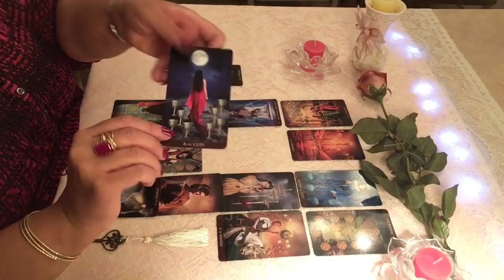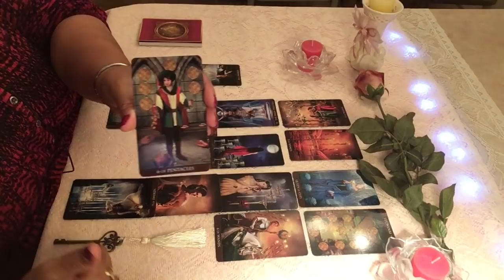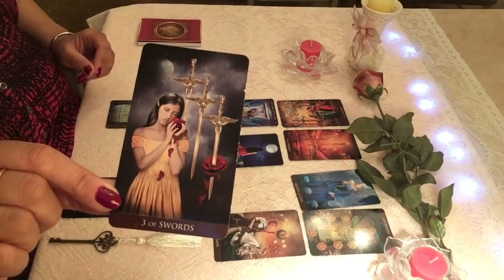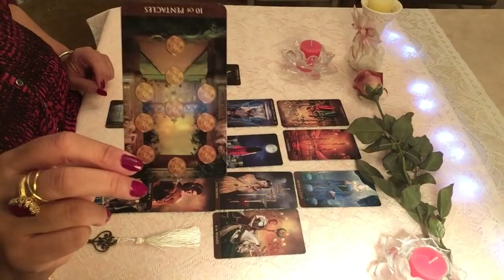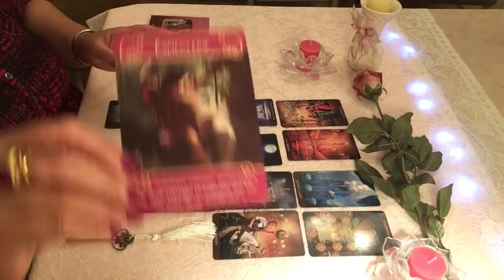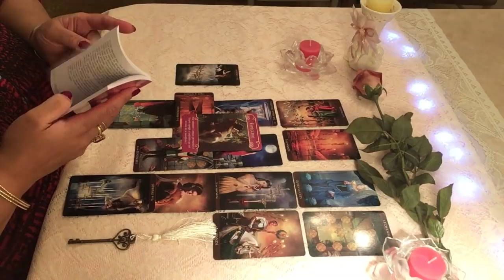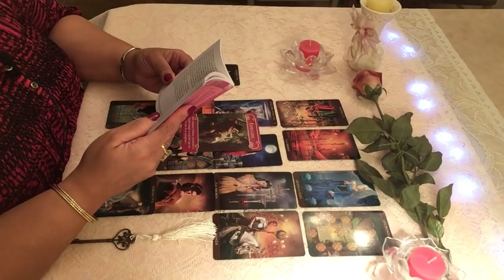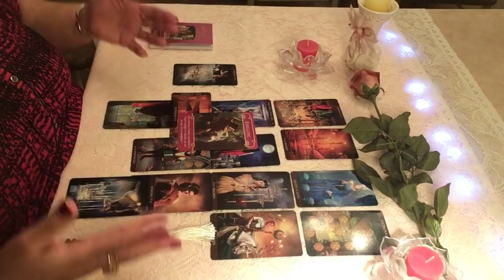Gémeaux tirage sentimental décembre 2018